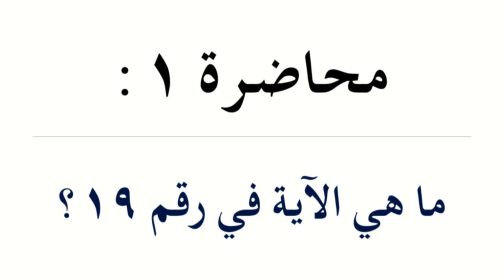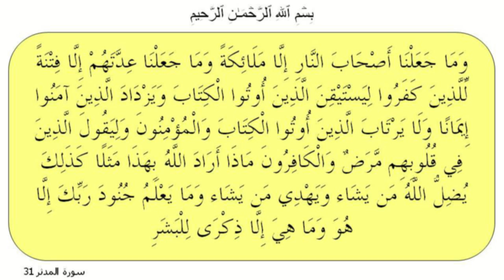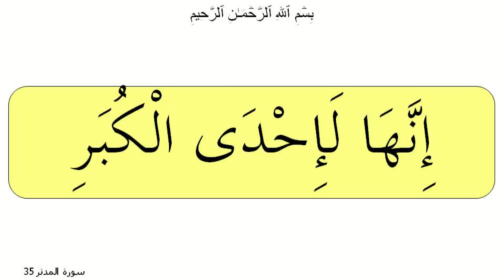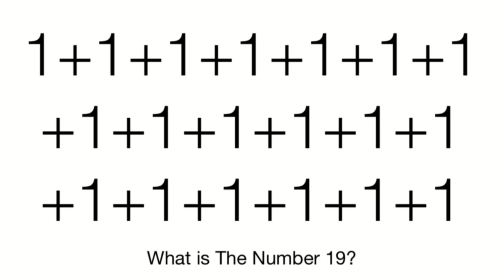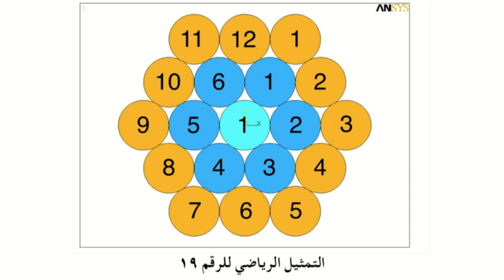الآية في رقم 19: مقدمة